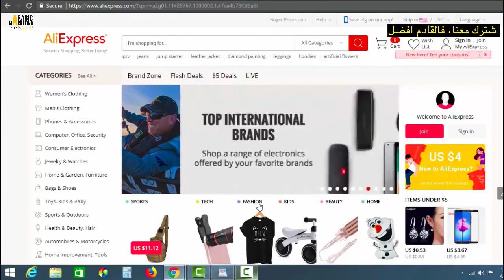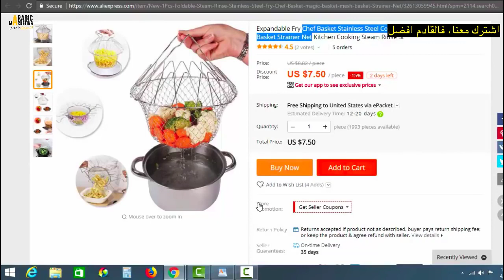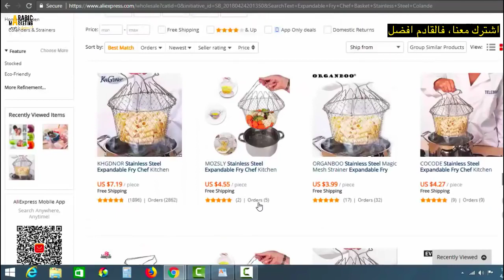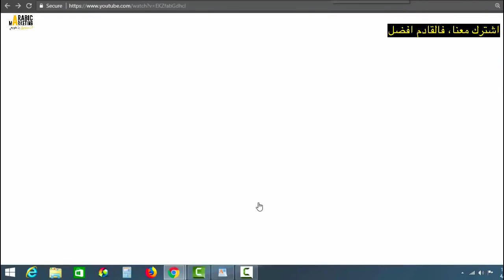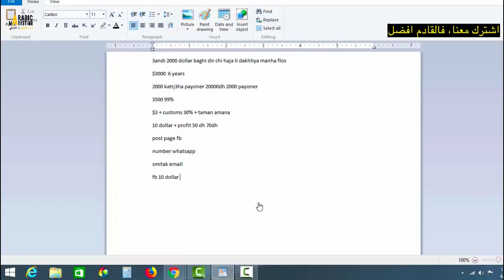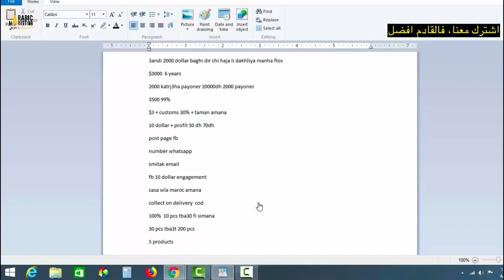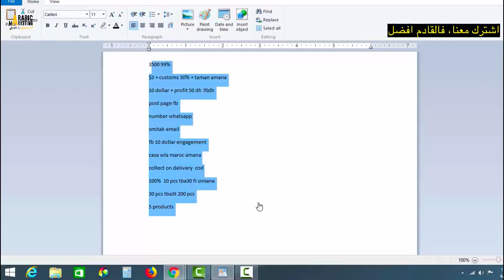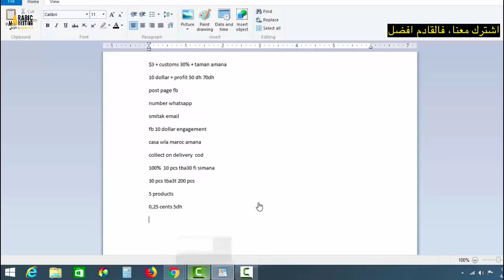استيراد السلع من الصين و بيعها في المغرب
لايف كل احد وخميس للإجابة عن أسئلتكم واستفساراتكم  وان كان عندك اَي سؤال اتركه في تعليقات تحت الفيديو

اصبح مجال التجارة الالكترونية يلقى شعبية كبيرة في المغرب و في العالم، حيث يعرف تزايد كبير و بشكل رهيب، الارقام اصبحت رهيبة، و كما يوجد الالاف من الشباب الذين يعملون في مجال التسويق الالكتروني b2b ecommerce في دول امريكا و اوروبا، فيوجد مئات الاخرين الذين يفضلون التجارة في المغرب، خاصة و ان السوق ما زالت فارغة من المنافسة. التجارة الالكترونية في المغرب، كيف يمكن استيراد السلع من الصين و اعادة بيعها هنا. كيفية تجاوز مشكلة الجمارك . كلها اسئلة نجيب عنها في هذا الفيديو.